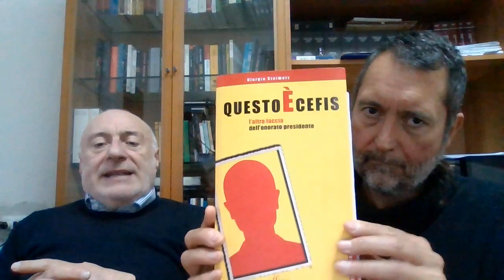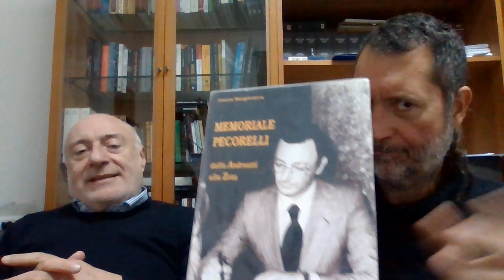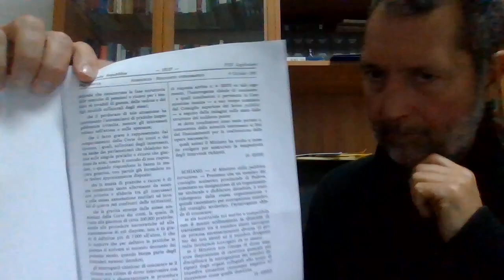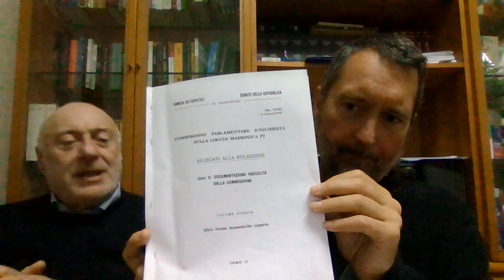Max Gaetano intervista Bruno Mautone sulla defezione dell'élite: il caso Orsini e Rino Gaetano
Max Gaetano intervista l'avvocato Bruno Mautone sul fenomeno della defezione dell'élite: figure importanti dall'interno dell'élite che manipola il mondo ed i mass media nel corso della storia sono fuoriusciti dall'élite per usare il sapere appreso all'interno contro la stessa élite
L'ultimo e più clamoroso caso è quello del prof Alessandro Orsini.
Ancor più clamorosi sono i casi di Rino Gaetano, Mino Pecorelli, Pasolini e tanti altri tra cui il meno conosciuto questore Arrigo Molinari che aveva indagato sull'OMICIDIO di Luigi Tenco e che aveva denunciato con un 700 d'urgenza per il signoraggio nientedimeno che banca d'italia.. qui l'intervista a Molinari